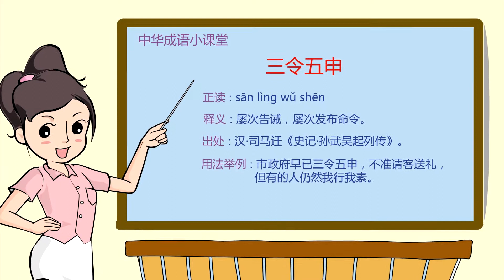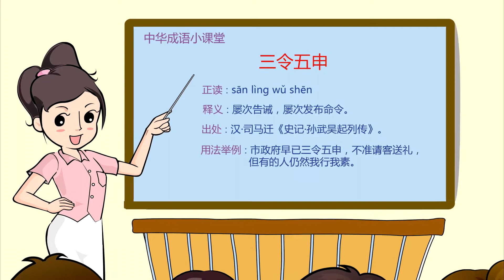三令五申|成语|成语典故|成语故事|国学|动画|睡前故事|成語|成語典故|成語故事|國學|動畫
“三令五申”是我国古代军事纪律的简称，它最早出自《史记·孙子吴起列传》。拼音是sān lìng wǔ shēn。多指上级对下级，领导对群众。
而所谓“三令”，一令观敌之谋，视道路之便，知生死之地；二令听金鼓，视旌旗，以齐其耳目；三令举斧，以宣其刑赏。所谓“五申”：一申赏罚，以一其心；二申视分合，以一其途；三申画战阵旌旗；四申夜战听火鼓；五申听令不恭，视之以斧。“三令”与“五申”的原意是教育将士应该在点阵中或军事行动中明确作战守则。如今，“三令五申”是再三地向下级命令告诫的含义。
成语解释
多次命令和告诫，多指上级对下级，领导对群众。
军将令队伍绝对服从的作战原则。
版本原文
溯源《史记·孙子吴起列传》：“约束既布，乃设铁钺，即三令五申之。”孙子武者，齐人也。以兵法见于吴王阖庐。阖庐曰：“子之十三篇，吾尽观之矣，可以小试勒兵乎？”对曰：“可。”阖庐曰：“可试以妇人乎？”曰：“可。”于是许之，出宫中美女，得百八十人。孙子分为二队，以王之宠姬二人各为队长，皆令持戟。令之曰：“汝知而心与左右手背乎？”妇人曰：“知之。”孙子曰：“前，则视心；左，视左手；右，视右手；后，即视背。”妇人曰：“诺。”约束既布，乃设鈇钺，即三令五申之。于是鼓之右，妇人大笑。孙子曰：“约束不明，申令不熟，将之罪也。”复三令五申而鼓之左，妇人复大笑。孙子曰：“
约束不明，申令不熟，将之罪也；既已明而不如法者，吏士之罪也。”乃欲斩左古队长。吴王从台上观，见且斩爱姬，大骇。趣使使下令曰：“寡人已知将军能用兵矣。寡人非此二姬，食不甘味，原勿斩也。”孙子曰：“臣既已受命为将，将在军，君命有所不受。”遂斩队长二人以徇。用其次为队长，于是复鼓之。妇人左右前后跪起皆中规矩绳墨，无敢出声。
——《史记·孙子吴起列传》
成语故事
春秋时候，著名军事学家孙武，携带自己写的《孙子兵法》去见吴王阖闾。吴王看过之后说：“你的十三篇兵法，我都看过了，能否拿我的军队试试？”孙武说可以。吴王再问：“用妇女来试验可以吗？”孙武也说可以。于是吴王召集一百八十名宫中美女，请孙武训练。
孙武将她们分为两队，用吴王宠爱的两个宫姬为队长，并叫她们每个人都拿着长戟。队伍站好后，孙武便发问：“你们知道怎样向前向后和向左向右转吗？”众女兵说：“知道。”孙武再说：“向前就看我心胸；向左就看我左手；向右就看我右手；向后就看我背后。”众女兵说：“明白了。”于是孙武使命搬出铁钺（古时杀人用的刑具），三番五次向她们申戒。说完便击鼓发出向右转的号令。怎知众女兵不但没有依令行动，反而哈哈大笑。孙武见状说：“解释不明，交代不清，应该是将官们的过错。”于是又将刚才一番话详尽地再向她们解释一次。再而击鼓发出向左转的号令。众女兵仍然只是大笑。孙武便说：“解释不明，交代不清，是将官的过错。既然交代清楚而不听令，就是队长和士兵的过错了。”说完命左右随从把两个队长推出斩首。吴王见孙武要斩他的爱姬，急忙派人向孙武讲情，可是孙武说：“我既受命为将军，将在军中，君命有所不受！”遂命左右将两女队长斩了，再命两位排头的为队长。自此以后，众女兵无论是向前向后，向左向右，甚至跪下起立等复杂的动作都认真操练，再不敢儿戏了。
原文今译
春秋时候，有一位著名军事学家名叫孙武，他携带自己写的《孙子兵法》去见吴王阖闾。吴王看过之后说：“你的十三篇兵法，我都看过了，能否拿我的军队试试？”孙武说可以。吴王再问：“用妇女来试验可以吗？”孙武也说可以。于是吴王召集一百八十名宫中美女，请孙武训练。 孙武将她们分为两队，用吴王宠爱的两个宫姬为队长，并叫她们每个人都拿着长戟。队伍站好后，孙武便发问：“你们知道怎样向前向后和向左向右转吗？”众女兵说：“知道。”孙武再说：“向前就看我心胸；向左就看我左手；向右就看我右手；向后就看我背后。”众女兵说：“明白了。”于是孙武使命搬出铁钺（古时杀人用的刑具），三番五次向她们申戒。说完便击鼓发出向右转的号令。怎知众女兵不单没有依令行动，反而哈哈大笑。
孙武见状说：“解释不明，交代不清，应该是将官们的过错。”于是又将刚才一番话详尽地再向她们解释一次。再而击鼓发出向左转的号令。众女兵仍然只是大笑。 孙武便说：“解释不明，交代不清，是将官的过错。既然交代清楚而不听令，就是队长和士兵的过错了。”说完命左右随从把两个队长推出斩首。吴王正座在高台上兴致勃勃地看热闹，忽然看见那两个宠姬被押出去斩首，大吃一惊。他做梦也想不到孙武会这样认真，就马上派人跑去对孙武求情说：“我已经知道将军是很能用兵的了。但是，要是没有这两个女姬，我吃东西都没味了，请不要杀她们。”孙武说：“将军统兵在外，即使是君王的命令，有时也可以不听从。”他坚决把两个姬妾斩了，同时另外任命两位宫女做队长。宫女们很害怕，孙武再次发令时，所有的宫女都整齐认真地操练，不敢再当作儿戏了。吴王也不得不佩服孙武的才能。
不久，孙武向吴王报告说：“军队已经操练完毕，请大王检阅。您可以随心所欲地指挥她们，即使是命令她们赴汤蹈火也不会违抗命令了。”吴王因为失去两个宠姬，正在痛心后悔，就没好气地说：“你回宾馆休息吧，我不想检阅了。”孙武有些不满，叹口气说：“大王只是欣赏我的兵法理论，却不支持我实行啊！”
但是吴王也终究赏识孙武的卓越的军事才能，后来还是任命了他做大将，统率吴军大破楚军，一直攻入楚国的郢都；吴国威震中原，成为崛起的东方的霸主，连晋、齐等大国也甘拜下风。
这故事原出于《史记》的《孙子吴起列传》。后来；人们把孙向女兵再三解释的做法，引伸为“三令五申”，即反覆多次向人告诫的意思。例如某地政府向食品商店屡次告诫食品要清洁卫生，以免损害顾客健康，我们便可说：对于食品商店要保证清洁卫生，政府已“三令五申”，大家都早已知道了。“三令五申”中“三令”是什么，“五申”又是什么呢？宋代曾公亮撰写的《武经总要》一书中记载了三令五申的具体所指。“三令”，一令观敌人之谋，视道路之便，知生死之地；二令听金鼓、视旌旗，以齐耳目；三令举斧钺，以宜其刑赏。“五申”，一申赏罚，以一其心；二申视分合，以一其途；三申画战阵旌旗；四申夜战听火鼓；五申听令不恭，视之以斧钺。实际上，它是教育将士应该在战争中和军事行动中明确作战原则。现则用来表示再三命令或告诫之意。“
成语出处
西汉·司马迁《史记·孙子吴起列传》：“约束既布，乃设鈇钺，即三令五申之”。汉·张衡《东京赋》：“三令五申，示戮斩牲。”
成语辨析
三令五申和“谆谆告诫”都有“劝告；告诫”之意。但三令五申一般是上级或长辈对下级或晚辈的命令、告诫；态度严肃；具有强制性；而“谆谆告诫”可以是平级平辈人之间的告诫；态度温和；不具有强制性。
近义词
千叮万嘱、再三强调
反义词
敷衍了事
猜谜语
三令五申打一人名--猪八戒
歇后语
八个老汉划拳。
成语用法
联合式；作谓语；含褒义
示例
柯岩《我的爷爷》：“他们～、巧立名目也搞不出我任何问题”。昨已～，命汝等各处坚守，俱不遵吾命，何也？（明·罗贯中《三国演义》第八十三回）。
成语接龙
申冤吐气 气逾霄汉 汉官威仪 仪表不凡 凡胎浊体 体贴入微 微为繁富 富在知足 足衣足食 食藿悬鹑 鹑衣鹄面 面面相睹 睹着知微 微不足道 道德文章 章句之徒 徒费唇舌 舌战群儒 儒雅风流 流离颠疐 疐后跋前 前歌后舞 舞文饰智 智勇兼全 全神贯注 注玄尚白 白首如新 新陈代谢 谢兰燕桂 桂子兰孙 孙康映雪 雪飘如絮 絮絮叨叨 叨在知己 己溺己饥 饥不暇食 食不下咽 咽苦吐甘 甘雨随车 车殆马烦 烦言碎辞 辞金蹈海 海涸石烂 烂熳天真 真龙天子 子夏悬鹑 鹑衣鷇食 食宿相兼 兼收并采 采兰赠药 药笼中物 物伤其类 类聚群分 分寸之末 末大不掉 掉三寸舌 舌剑唇枪 枪烟炮雨 雨卧风餐 餐风露宿 宿水飱风 风流罪过 过犹不及 及笄年华 华不再扬 扬眉眴目 目瞪口结 结舌杜口 口角生风 风里杨花 花朝月夕 夕惕朝乾 乾乾翼翼 翼翼小心 心慈手软 软硬兼施 施绯拖緑 緑惨红销 销声匿影
相关谜语
“三令五申”为谜底的谜语
1.令申（打一成语）